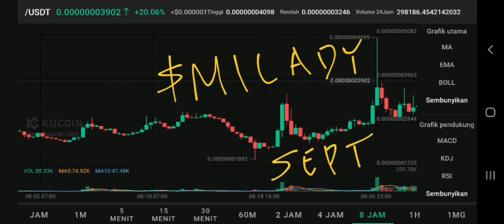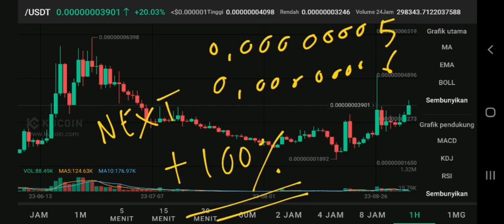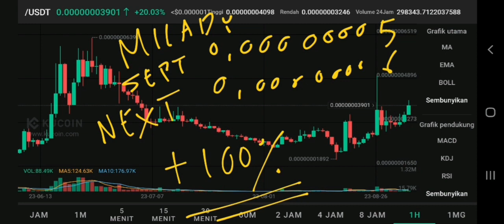MILADY HUGE MOVE IN SEPTEMBER 2023‼️ LADYS CRYPTO PRICE TARGET‼️ MILADYS MEME COIN ULTIMATE UTILITY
milady coin huge move in september 2023 ladys crypto price target in september 2023